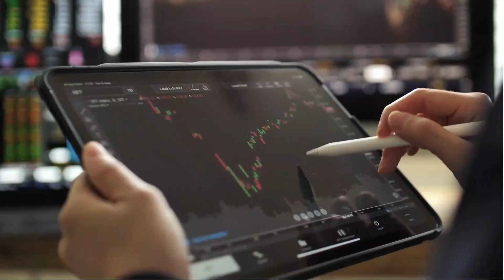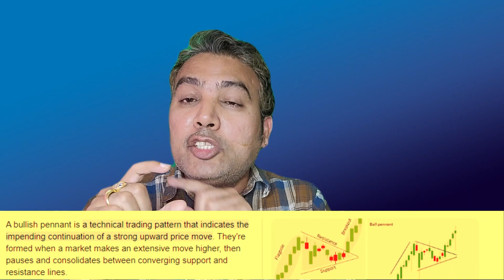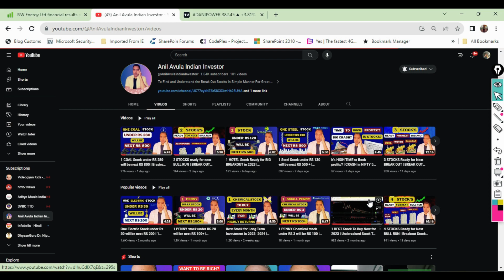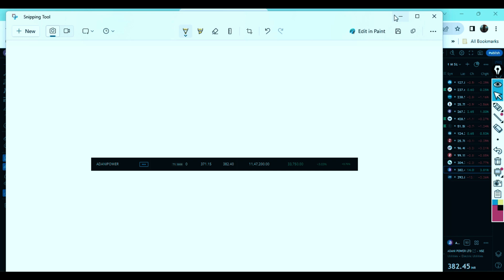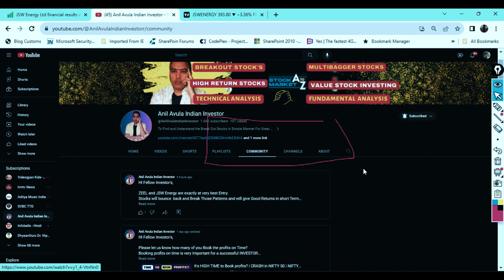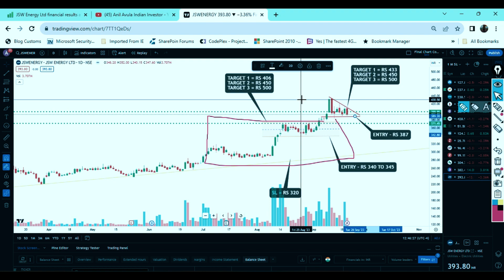2 stocks ready for Huge Breakout | BEST BREAKOUT STOCKS | ADANI POWER | JSW ENERGY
WHY I INVESTED 11 LACS In ADANI POWER AND JSW ENERGY | BREAKOUT STOCKS | ADANI POWER | JSW ENERGY

Adani Power stock price went up today, 21 Sep 2023, by 3.76 %. The stock closed at 368.55 per share. The stock is currently trading at 382.4 per share. Investors should monitor Adani Power stock price closely in the coming days and weeks to see how it reacts to the news.

JSW in talks with LG Energy Solution to make EV batteries in India, sources say

Jefferies gives 'Buy' tag to JSW Energy with a target price of Rs 500, citing strong merchant capacities and improvements in renewable energy capacity.

Description:

If you're looking to make money in the stock market, then you need to be keeping an eye on the  charts. This video will give you the latest information on the Stock , so you can make the best investment decisions for the day.

I do My Thorough Reasearch on stocks both in Fundamental and Technical and provide my advise.

We'll be outlining the key factors that will impact theMarket.
Make sure to check out our video for more helpful tips and analysis on the market!

👉WHO AM I:

I’m Anil Avula, a YouTuber, Blogger,Investor and a Soft ware Professional  working in Unites States of America, USA.
I make videos that explore the strategies and tools that help us live happier, healthier and more productive lives.
I write a BloG Posts that contains some quick thoughts + links to interesting things

👉Personal Interests:
Nature,Universe,Service Oriented,Investments,Mind Management,Meditation,Spiritual,Book's.